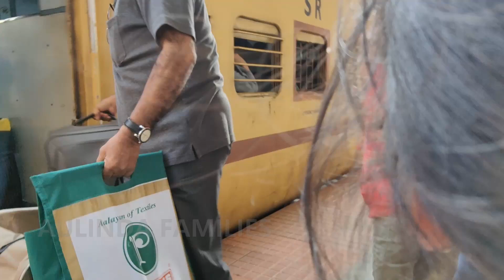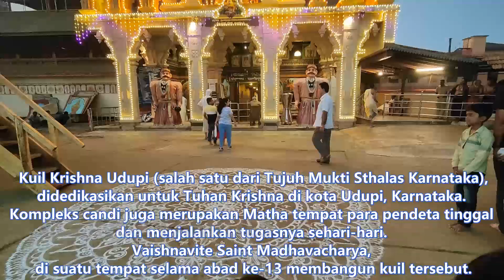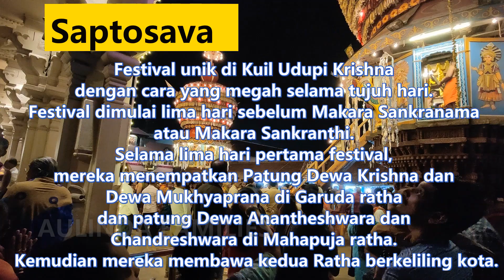SHRI KRISHNA TEMPLE UDUPI SATU-SATUNYA DI INDIA || KRISHNA KECIL ADA DISINI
UDUPI SHRI KRISHNA TEMPLE SATU-SATUNYA DI INDIA || KRISHNA KECIL ADA DISINI

Om Swastiastu,
Namaste
Kembali lagi kita berbagi cerita aktivitas selama liburan sederhana kami di India. Pada kesempatan ini kami berbagi cerita tirta yatra kami ke salah satu pura kuno yang ada di Udupi, Karnataka, India. Udupi Shri Krishna temple adalah satu-satunya kuil di India yang memiliki keunikan tersendiri, hanya di kuil ini ada patung Krishna kecil.
Semoga kalian berkenan.
Terimakasih banyakkkk

Thank you guysssssss